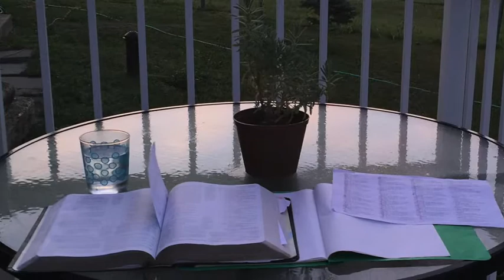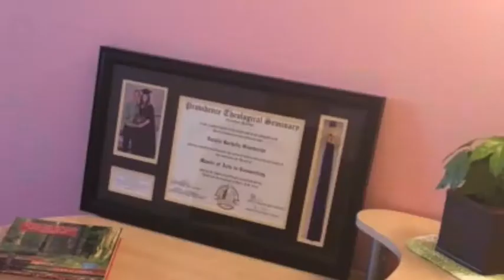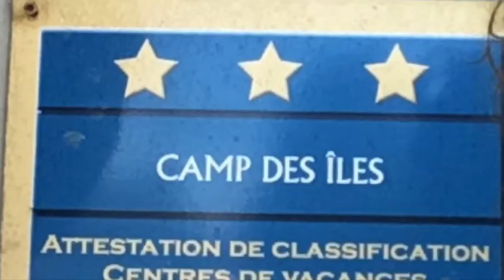Video 5 of 5 for Magog Men's Breakfast - English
English version of Video #5 of 5 videos for Magog Men's Breakfast